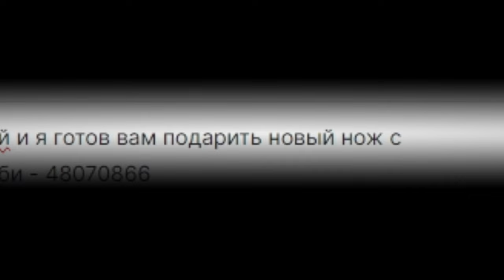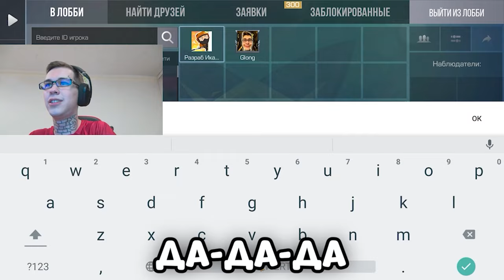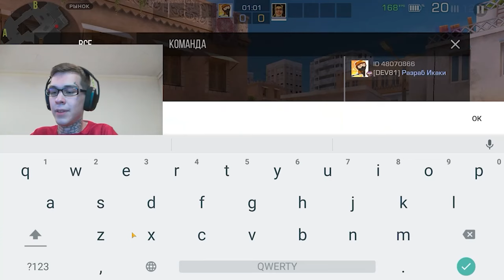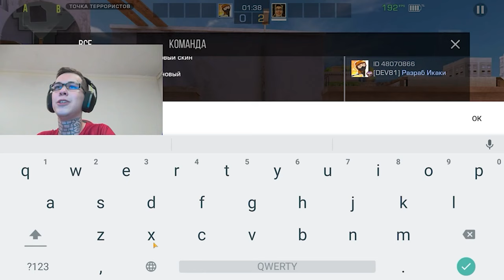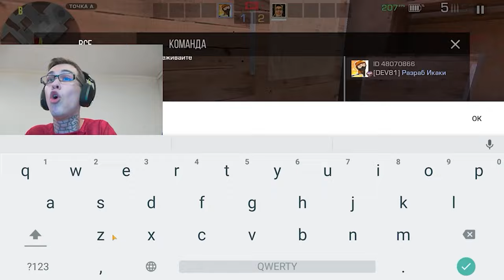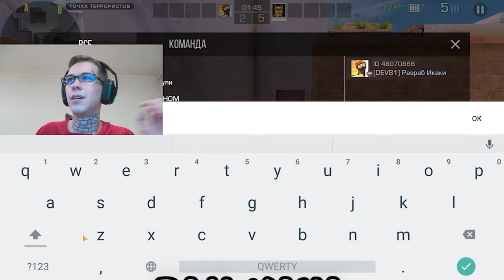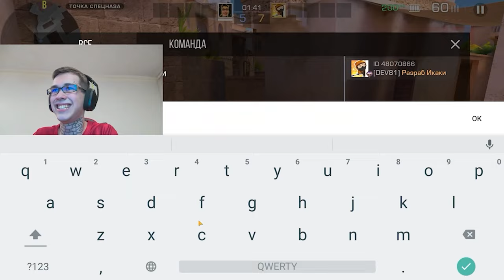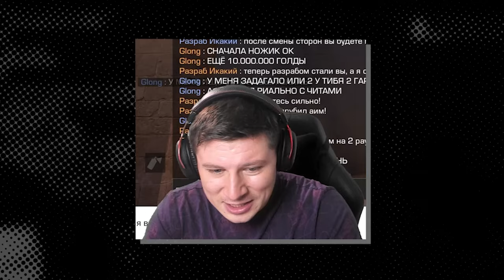ЗАТРОЛЛИЛ АГРОСТРИМЕРА НОВЫМ НОЖОМ из ОБНОВЛЕНИЯ 0.30.0 В STANDOFF 2